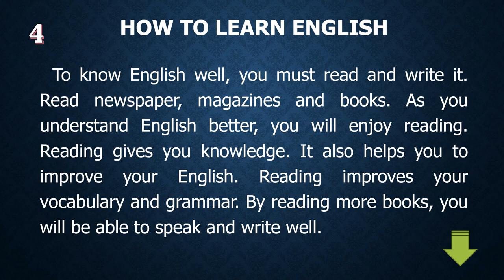How to Learn English, ini dia braay Tips jadi master English.